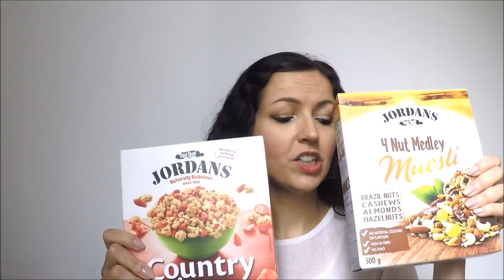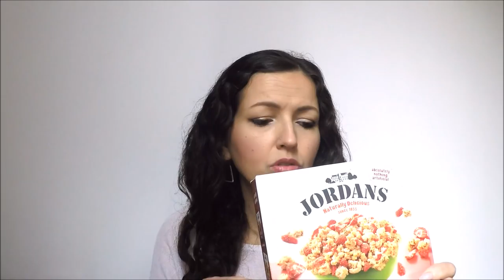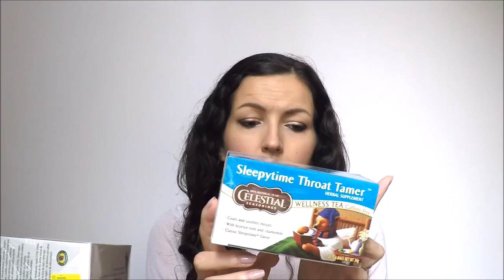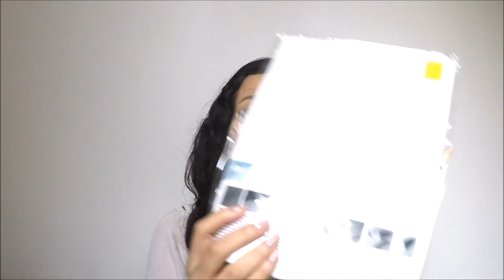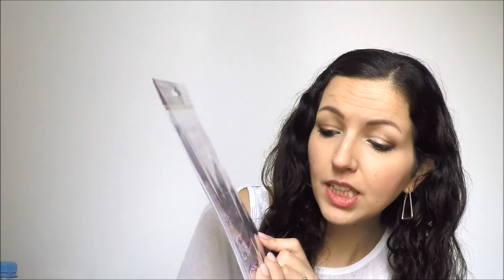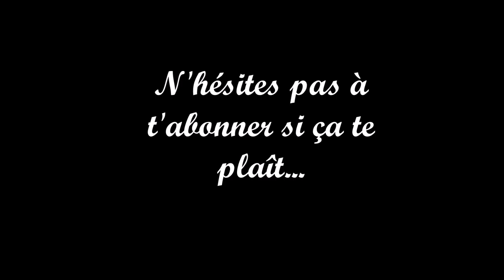Mes achats chez Noz & Cultura [Scrapbooking]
Vidéos & Blog avec des astuces Beauté Make up, tutos, Nail Art & Mode pour les filles RONDES et les jeunes mamans comme moi!